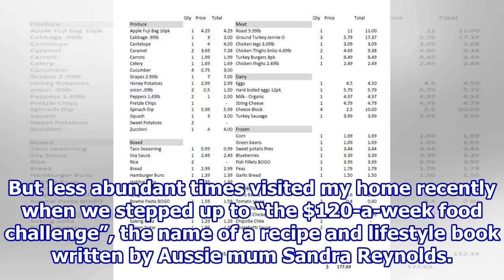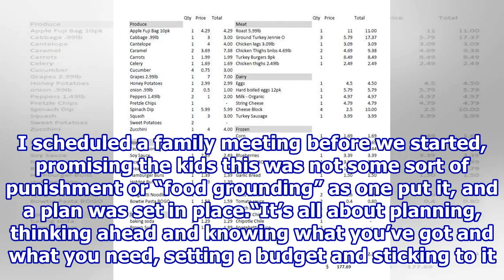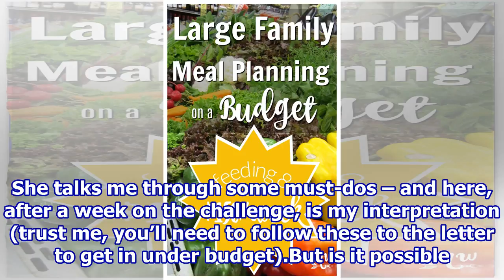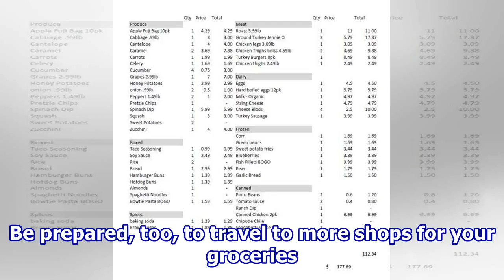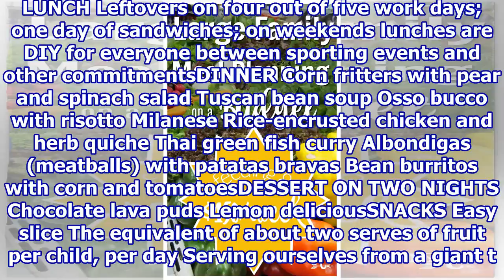Feed the family for $150 a week